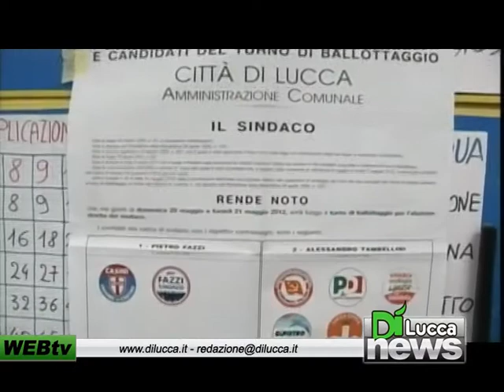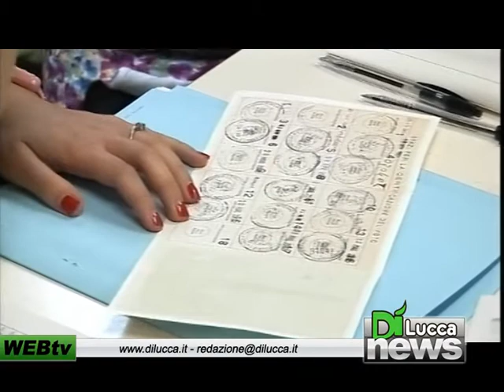Dì News - Ed. Flash - 21 maggio 2012